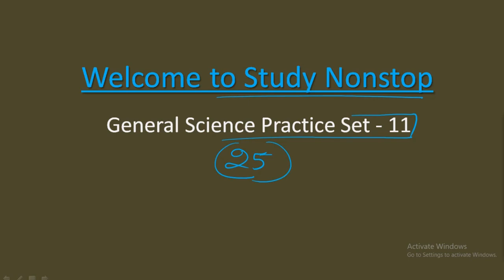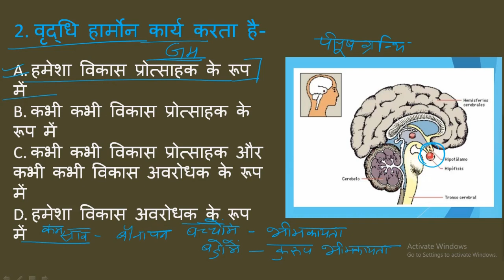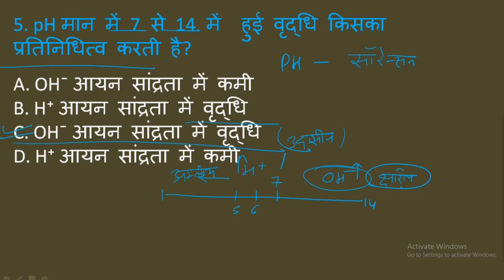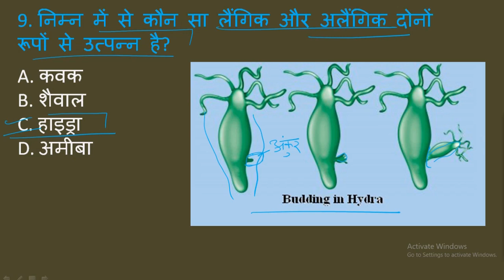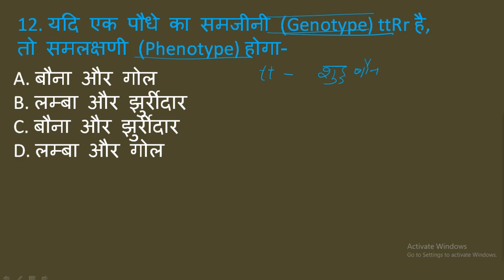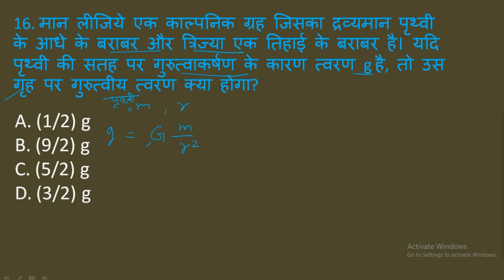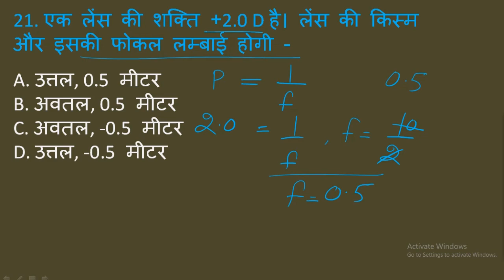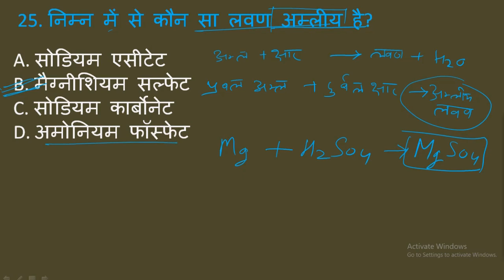सामान्य विज्ञान / General Science Practice Set #11 / Science Railway Group D & NTPC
General Science Practice Set #11 / Most Important Science Questions for Railway NTPC, Group D

Pdf link
Join us on Telegram for PDF
@study nonstop